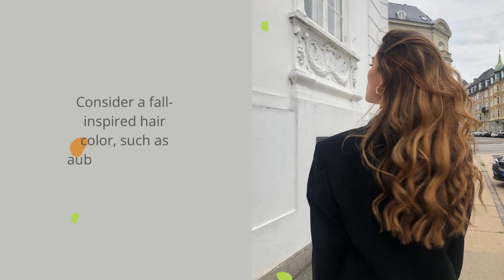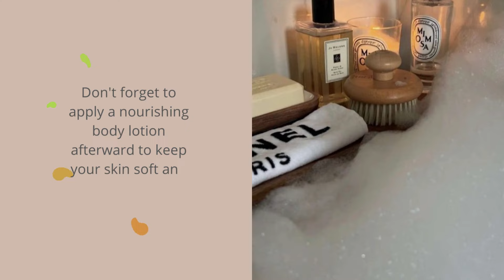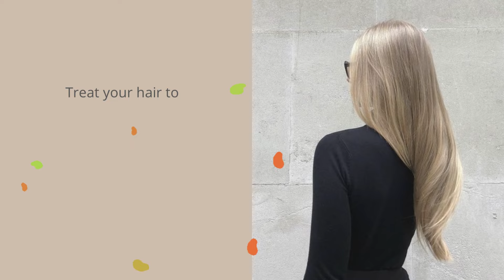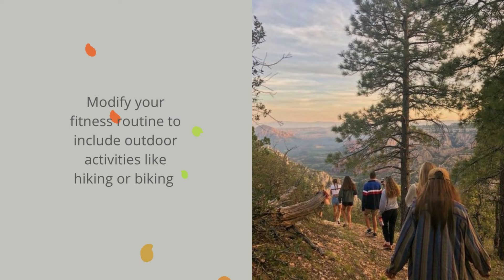How To Glow Up For Fall 🍁 Ultimate Guide 🤎💫